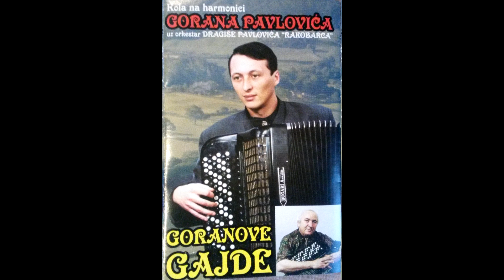Srpsko kolo Goran Pavlovic - Rakobarska sestica 2018